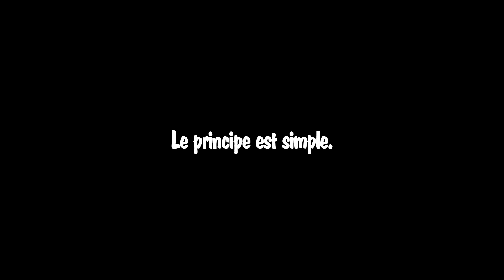Wankil Studio VS Abonnés - PUBG Zombie Mod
On a joué contre Laink et Terracid en live, le principe est simple :
2 teams, les survivants, composé de Laink et Terracid, et les zombies composé de 98 abonnés.